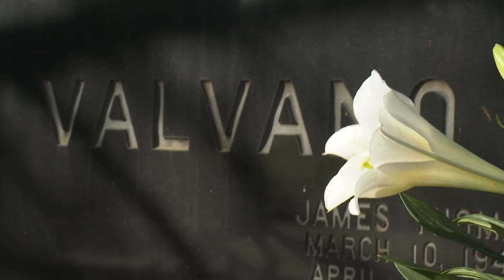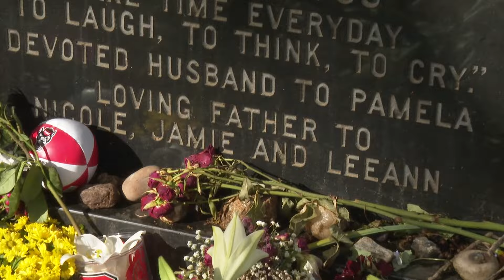Jimmy V’s daughter reflects on NC State’s run, her dad’s legacy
On the court, legendary NC State coach Jimmy Valvano had a deep passion for basketball.

"He was certainly not quiet,” his middle daughter Jamie shared. “He jumped and shouted and paced. It was so inspiring to see someone so excited."

In his home, surrounded by family, was the softer, more quiet side the world didn't always see.